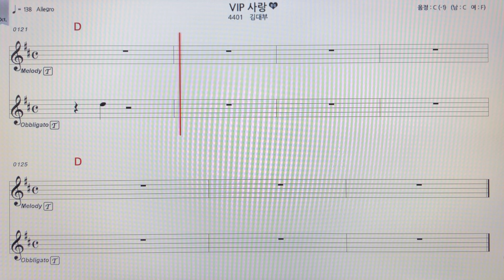김대부~VIP사랑(브이아이피사랑)테너색소폰 ~신지성작곡가님 악보MR ~손미영알토색소폰ㆍ플루트연주